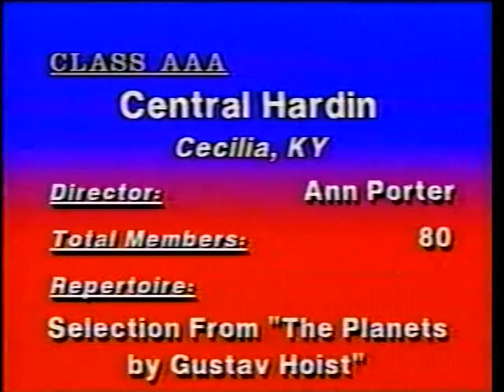1992 Central Hardin High School Band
1992 Central Hardin High School Band
Cecilia, Kentucky

Video taken at the 1992 KMEA State Marching Band Championships at Western Kentucky University in Bowling Green, Kentucky.